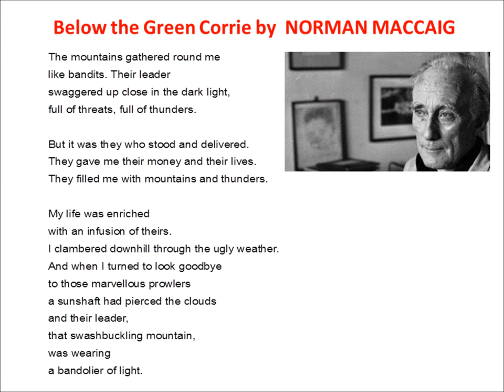Below the Green Corrie by Norman MacCaig